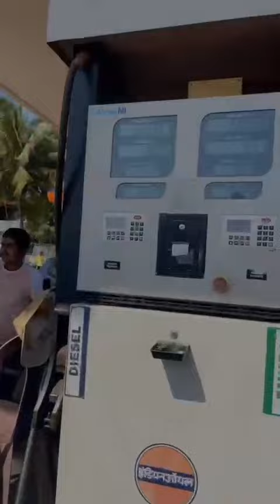ALL GOA TRIP